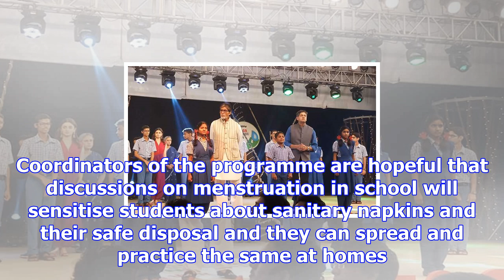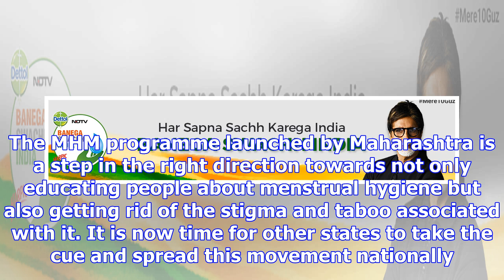Sangli in maharashtra’s menstrual hygiene management programme to reach 85,000 girls in the first p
Sangli in maharashtra’s menstrual hygiene management programme to reach 85,000 girls in the first phase, 40 million households overall
HighlightsMaharashtra launched the Menstrual Hygiene Management programme in NovemberIn its first ph...